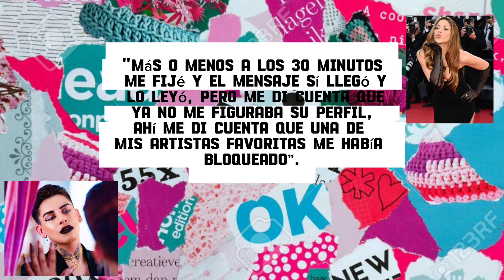Shakira Bloqueó al influéncer mexicano "KUNNO"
La cantante colombiana Shakira bloquea al influéncer mexicano Kunno tras este enviarle un mensaje para pedirle una colaboración en una de sus canciones

¿Que tal te parece la respuesta de la artista del Waka Waka?

Siguenos para más contenido Farandulero 👍